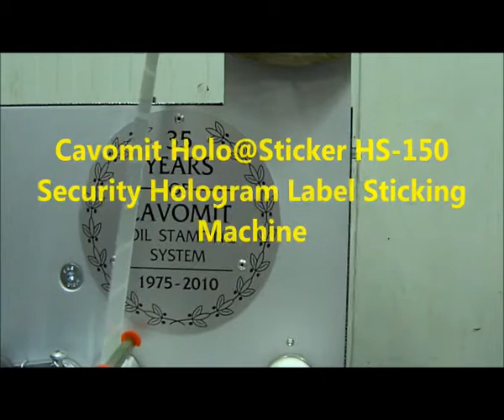HOLO@STICKER HS-150 SECURITY HOLOGRAM LABEL STICKING CAVOMIT MACHINE